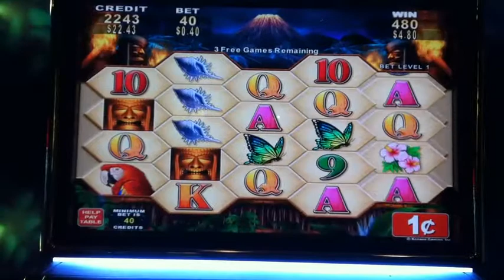Capricorn Mountain Bonus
Capricorn Mountain by Konami. Bad bonus. July 2nd trip to Hollywood Casino, Charles Town West Va. I used to bet .80 cents or more, but the last couple trips I haven't had as much funds as usual. Can't get much with a .40 cent bet.